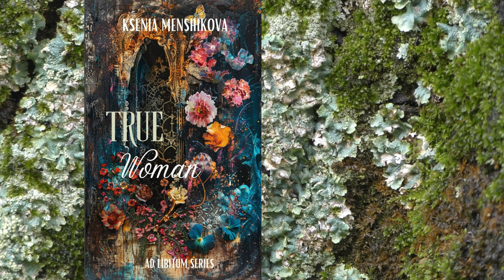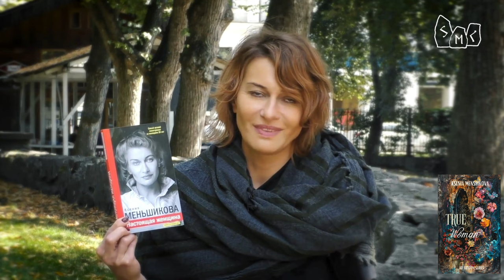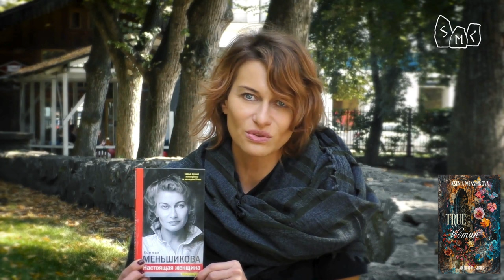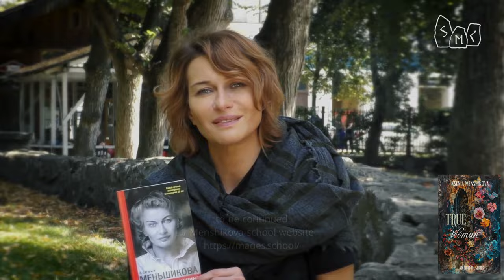Book Trailer. True Woman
Book Trailer. True Woman. This book has been written in such a way that it gives you a specific task to do for each day of the year. It is divided into three hundred and sixty-five chapters. Each chapter contains a description of the problem you will face that day and a description of the task you will solve.
And if you go step by step, not missing a single day, fulfilling all the rules, tasks and assignments suggested in this book, then in exactly three hundred and sixty-five days you will undergo an incredible transformation from a person who only contemplates to a person who creates.